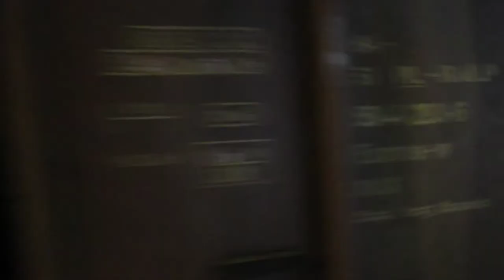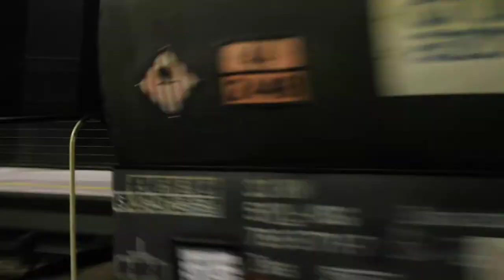"Edgar" , Skoda Lotosu & EN57 w Gajówce